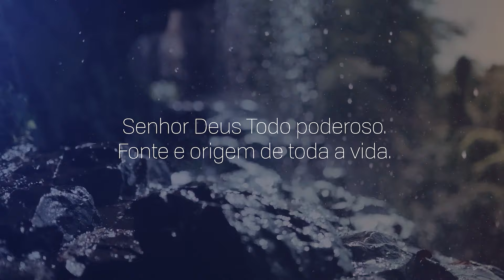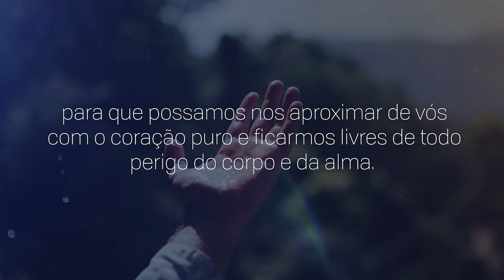Consagração a Nossa Senhora do Rocio | 29/09/2024